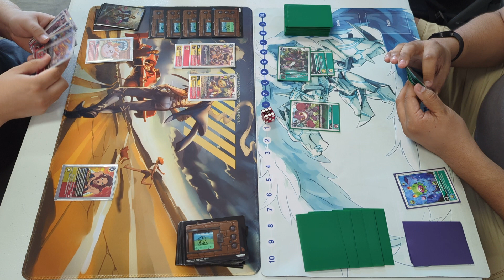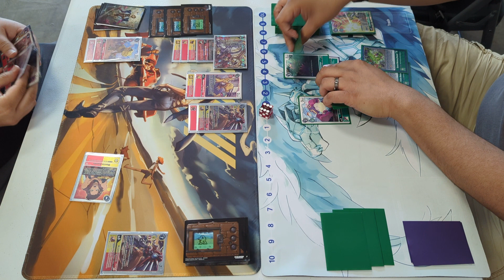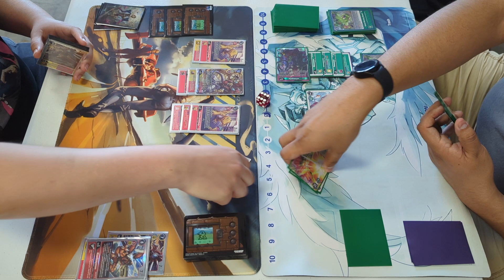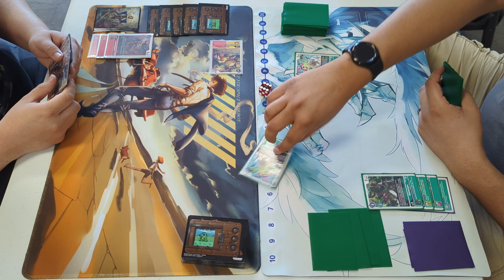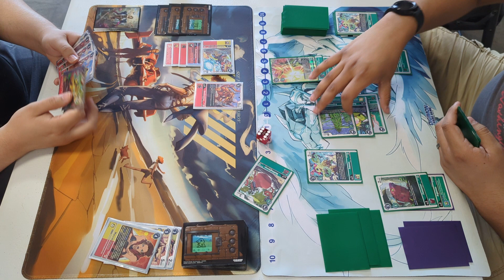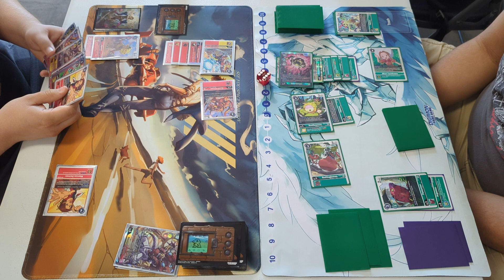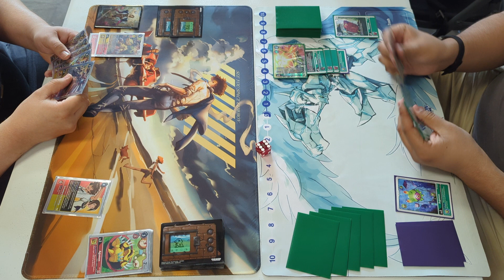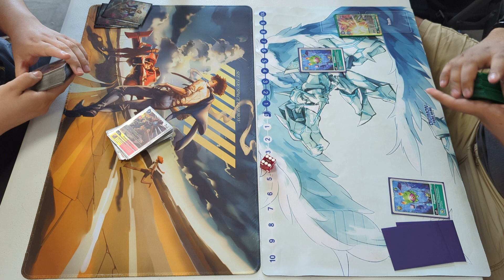Shinegreymon Vs Bloomlordmon Digimon TCG BT12 Store Championships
We are here with more BT12 games! This time we've got Round 1 of the local store championships! Shinegreymon Vs Bloomlordmon! Please don't forget to hit that sub button and make sure to hit the like button if you guys are enjoying all of the content and to keep up with all the content coming!!!